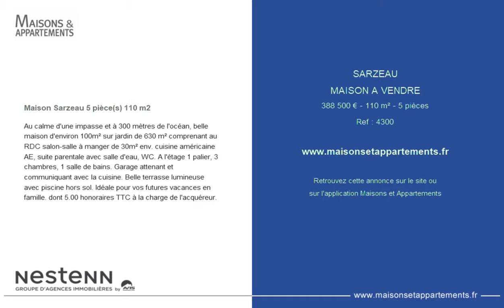SARZEAU - MAISON A VENDRE - 388 500 € - 110 m² - 5 pièces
Référence : 4300

Maison Sarzeau 5 pièce(s) 110 m2
Au calme d'une impasse et à 300 mètres de l'océan, belle maison d'environ 100m² sur jardin de 630 m² comprenant au RDC salon-salle à manger de 30m² env. cuisine américaine AE, suite parentale avec salle d'eau, WC. A l'étage 1 palier, 3 chambres, 1 salle de bains. Garage attenant et communiquant avec la cuisine. Belle terrasse lumineuse avec piscine hors sol. Idéale pour vos futures vacances en famille. dont 5.00 % honoraires TTC à la charge de l'acquéreur.